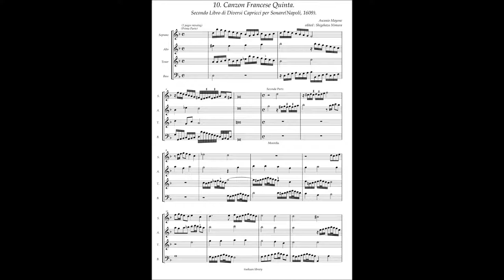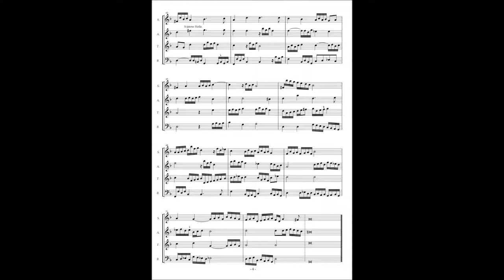Ascanio Mayone, Diversi Capricci per Sonare Libro 2(1609) No.10 Canzon Francese Quinta